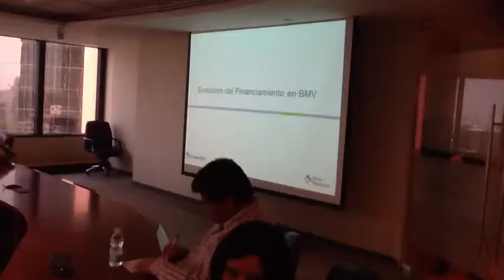BMV VOLATILIDAD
A pesar de la volatilidad en las bolsas del mundo, las inversiones foráneas en el mercado accionario mexicano mostraron gran estabilidad, sostuvo Jorge Alegría, director adjunto de BMV